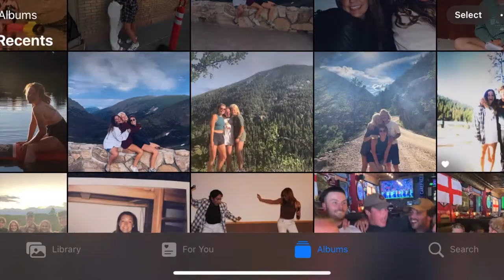CCSA Storyteller Scholarship Vlog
All my footage. Song: Van Morrison's "Into the Mystic".